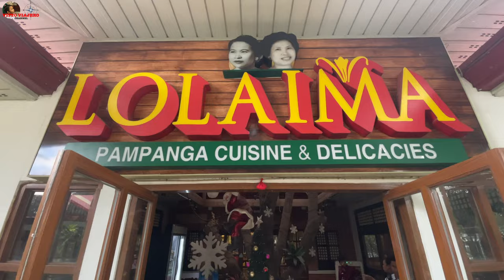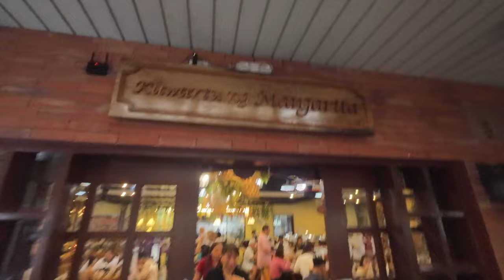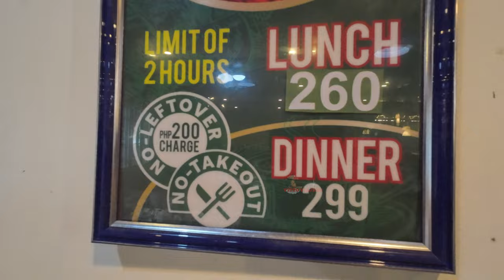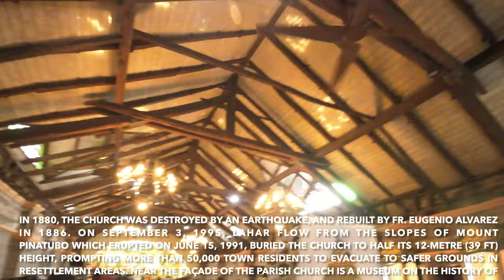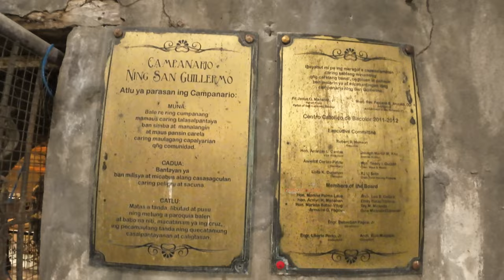LOLA IMA: PAMPANGA CUISINE & DELICACIES "EAT-ALL-YOU-CAN" FOR ONLY PHP 260 + BACOLOR CHURCH TOUR.